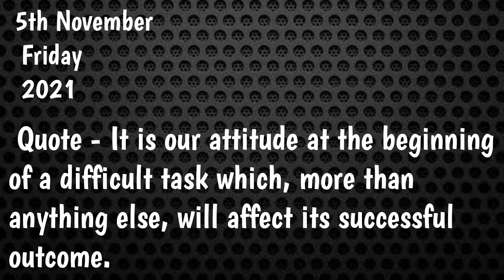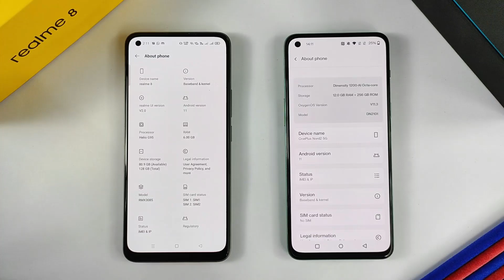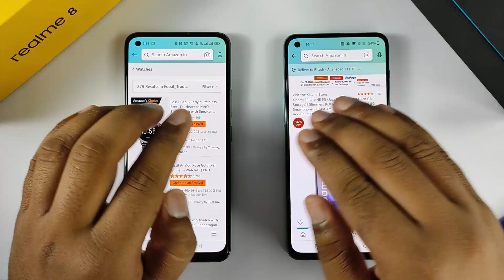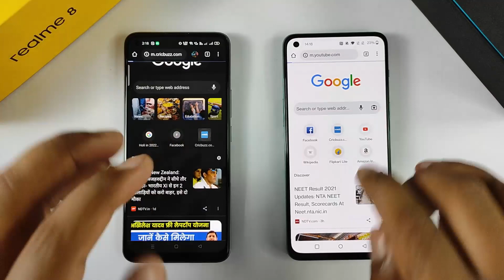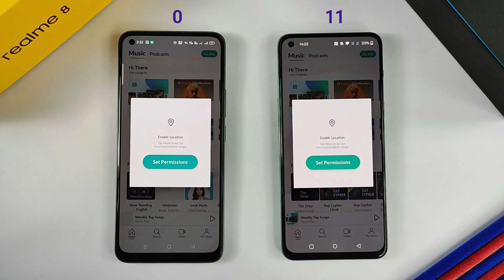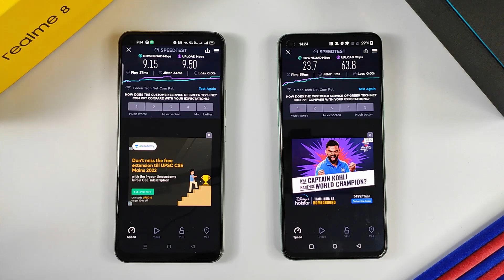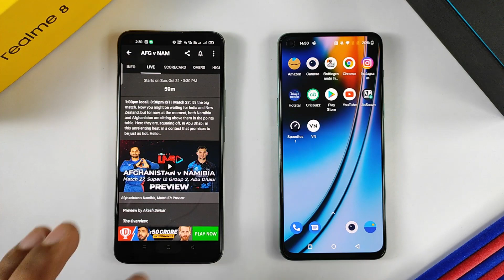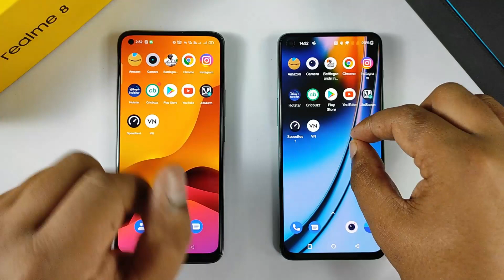Speed Difference Between 16000 vs 32000 Phones | Realme 8 Vs Oneplus Nord 2 Speed Test Comparison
Hi Guys,
Aj es video me hum Realme 8 aur Oneplus nord 2 me Speed Test Comparison krne wale hai Ye cheak krne ke liye ki Mid Range Aur Budget Flagship phone ki speed me kitna difference hota hai.So Guy's video bhut hi useful hai end tak jaroor dekhna.

Realme 8
Overhead Tripod
Ringhlight Stand

Chapters
00:00 Intro
00:52 Specifications Difference
01:47 Difference in Boot Speed
02:01 Difference in App Opening Speed
06:48 Ram Management
08:01 Conclusion
08:26 Outro